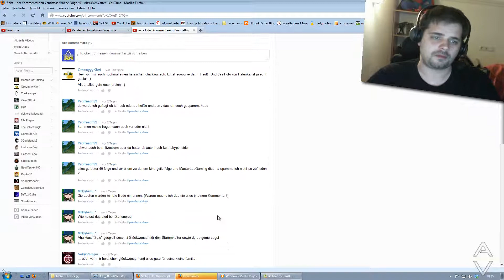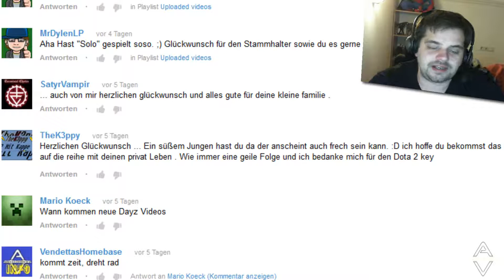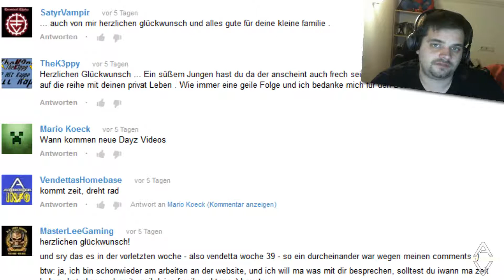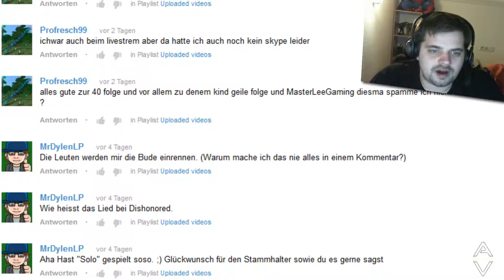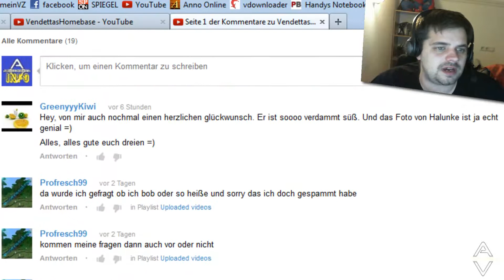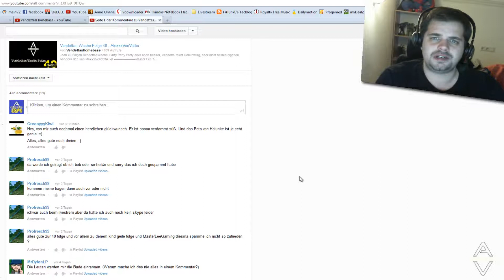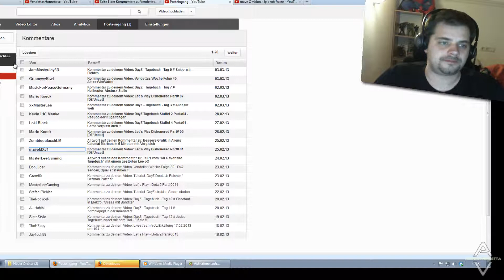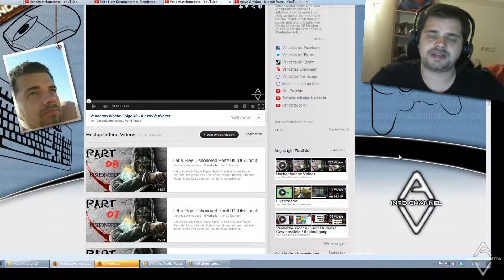Vendettas Woche Folge 41 - Wieso nur 15 Minuten Video???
Wie immer, eure Kommentare, neue Videos und harter Baby Stuff von MaxxxVendetta
Master Lee`s FanSeite